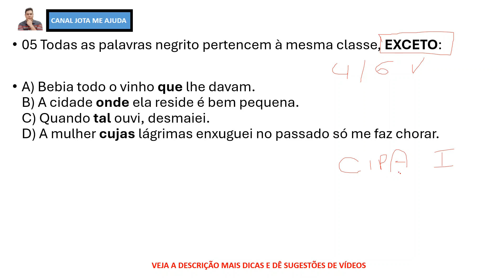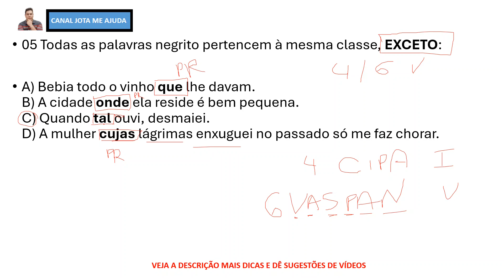Questão de Classe de Palavras [Provas e Concursos]. Saiba mais na Descrição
Veja descrição para acesso a mais vídeos sobre esse tema, e outros temas para Concurso e Provas e mais ainda materiais para estudo.

Oi tudo bem? Eu sou o professor Mestre João Carlos este canal é destinado a publicação de vídeos e outros posts relacionado a conteúdo de Matemática e Lógica, Português, Informática, Saúde e Enfermagem e SUS, Direito da Constituição Federal e Direito Administrativo. Logo abaixo possui links de outros canais, sobre concursos e outras provas.

Participe do nosso grupo para ter acesso aos vídeos em “primeira mão” e outros vídeos somente para membros do grupo. Além de materiais para te ajudar como simulados e outros PDFs

Você vai aprender também:

concurso público em saúde
aprovação em concurso
dicas para concurso
estratégias para passar em concursos
ebook para concurso
apostila para concurso
vídeo para concurso
canal para concurso
canal para concurso em enfermagem
canal para concurso para profissional de saúde
canal para concurso técnico de enfermagem
curso para concurso em saúde
curso para concurso em enfermagem
materiais de concurso
editais de concurso
edital de concurso saúde
edital de concurso enfermagem
edital concurso profissionais de saúde
edital concurso enfermeiro
concurso enfermeiro
canal enfermeiro concurso